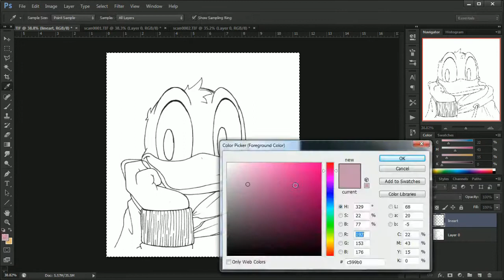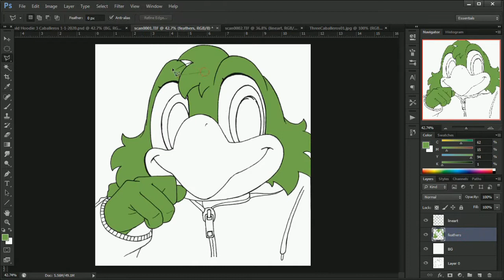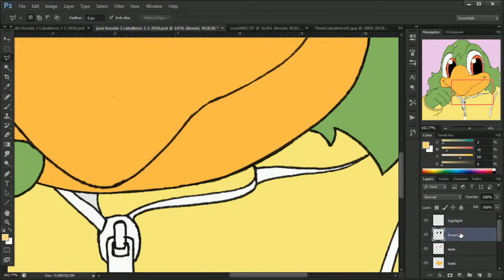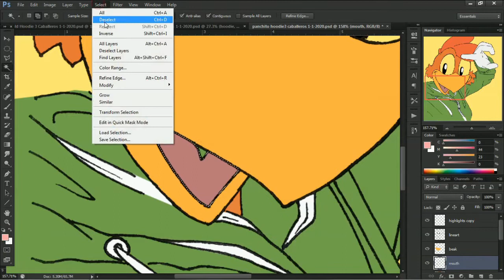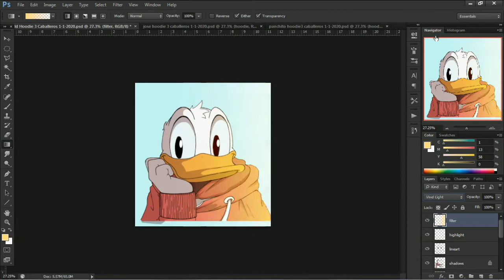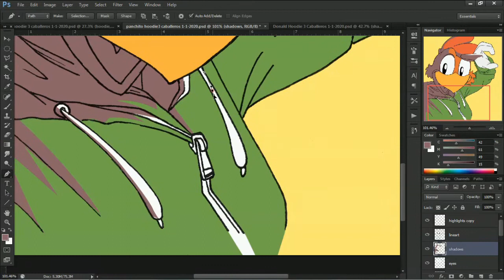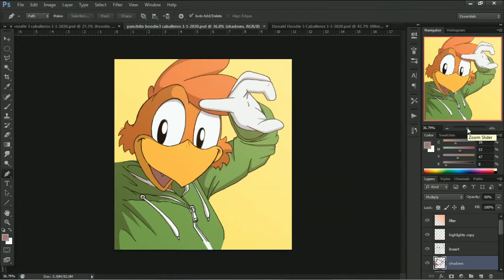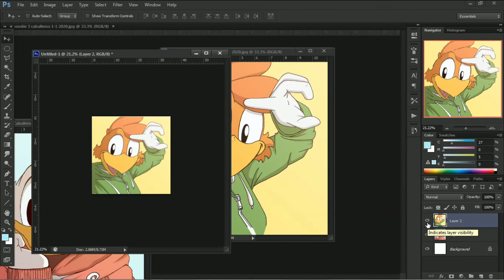Fanart and Fanfiction Are Awesome Learning Tools (Vlog 3)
WHAT KIND OF PRODUCTS DO YOU LIKE SEEING AND BUYING AT ART CONVENTIONS?

This video was made and edited in a huge rush, and was supposed to go up a week ago. Heh.

My little recorder has completely died on me, so apologies for the atrocious low-quality mic I'm using. Makes me sound like a robot communicating from Mars.
As with my previous vlogs, minimal editing went into this because the objective is to upload once a month even if the quality is not what I'd like it to be.

EgyCon is over, but my business instagram account is Menmal Creations. It's still growing, and shipping is currently only local to Egypt but please consider following to stay up to date with new art content and products.